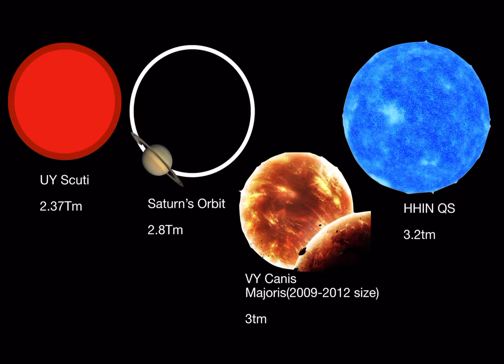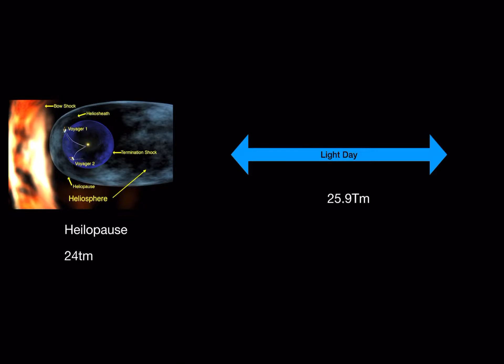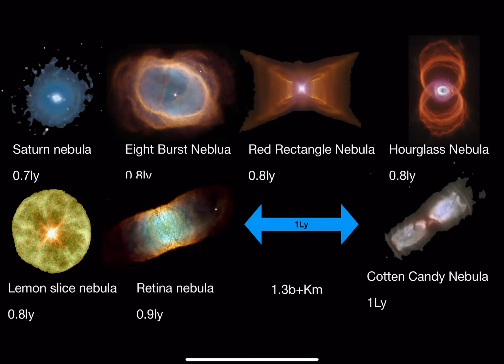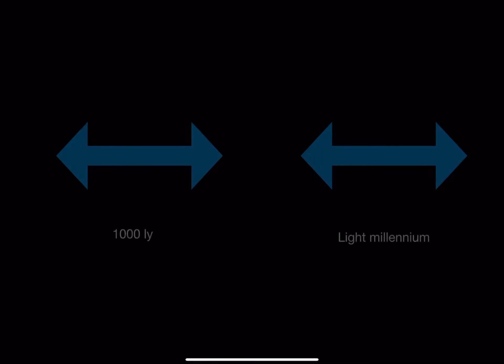Ultimate universe size comparison part 6